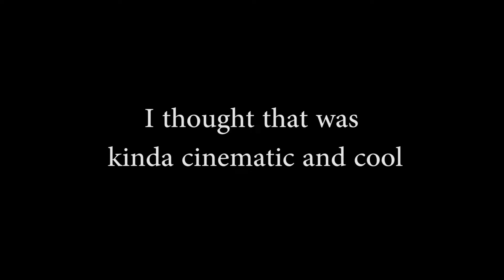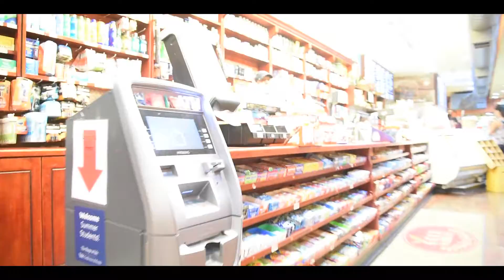Visiting Yale Day 2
The American millennial processing his life through a lens.

This was my second day visiting Yale. I got a tour of the Yale School of Management. Then with the rest of the day proceed to explore the rest of campus. I may or may not have done some questionable activities. Also, I watched some pottery go on. Enjoy!